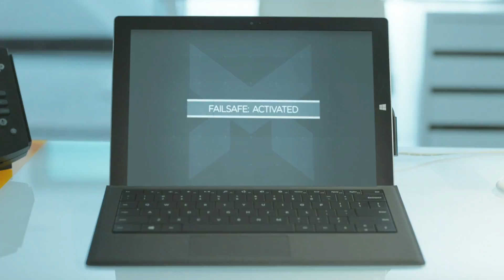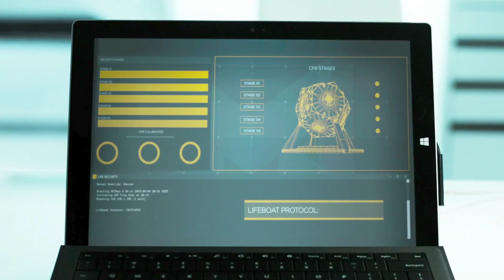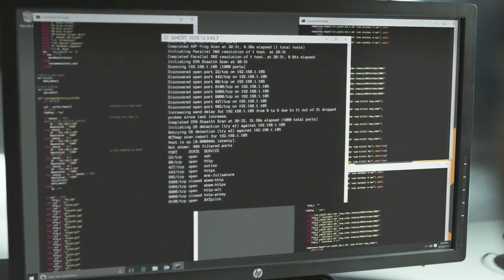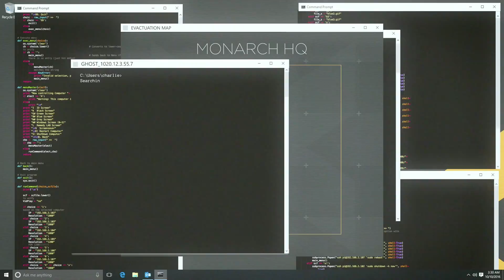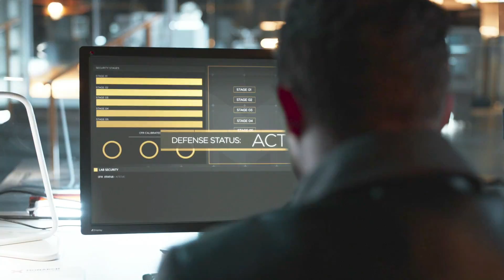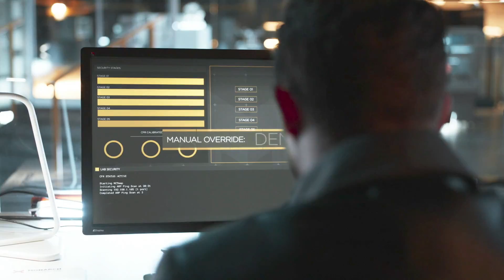Quantum Break Part 22 W/ Darth (Episode 4)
Quantum Break Episode 4